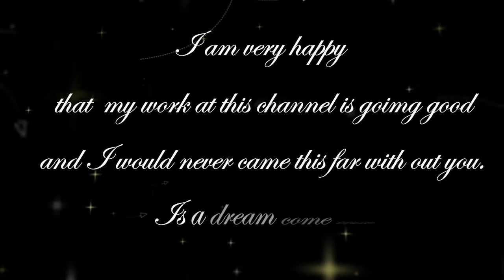1000 views !!! Thank you !!!! Christmas special trailer!!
1000 views WOW thank you so much for the support you are all amazing!!!
1000 προβολές WOW ευχαριστώ πάρα πολύ για την υποστήριξη είσαστε όλοι απίθανοι!